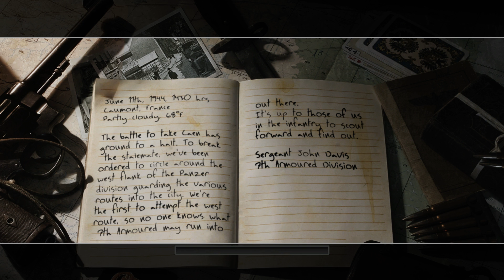Call Of Duty 2 GamePlay 16 '' Prisoners of War ''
omdat ik call of duty (1) helemaal heb uitgespeeld doe ik dat ook meteen met call of duty 2 het is een wat verbeterde versie van deel 1. Enjoy :D

/ en blijf uptodate op mijn twitter accound: @TPGTP9_YT \